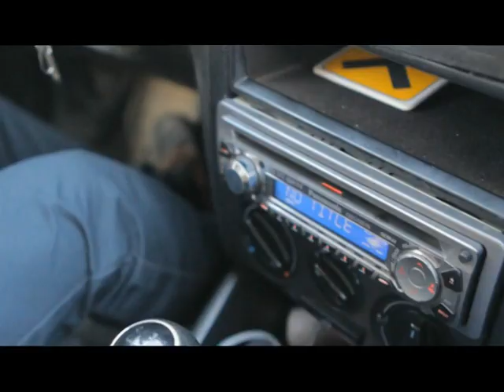HUMOR Macat e Larme & NRG Band - Shkruja Ramizit (Gezuar 2013)